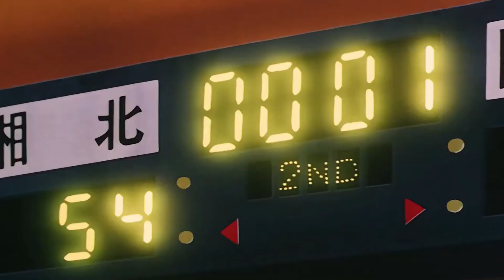SLAM DUNK ED 2 / Sekai ga Owaru Made wa by WANDS (Full Cover)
I'm absolutely in love with this song thus I made the full cover ^^
I'm planning to sing it in the next karaoke contest I partake in. It's so full of feelings, melancholy, pain, and also hope... it moves me to my core I swear.

Sekai ga owaru made wa by WANDS
Slam Dunk 2nd Ending